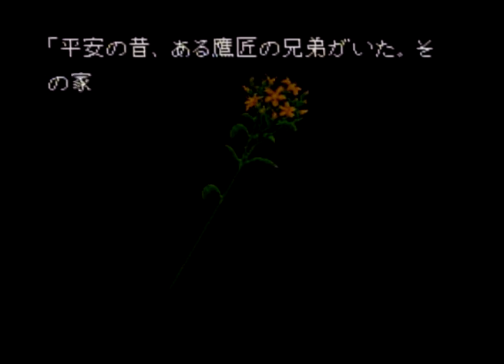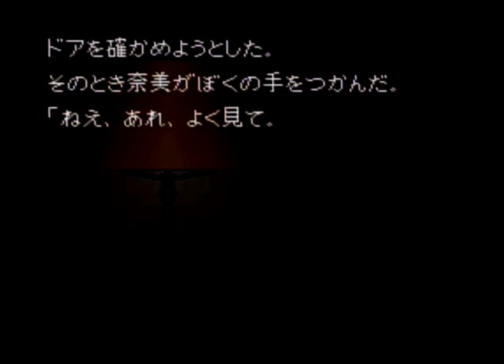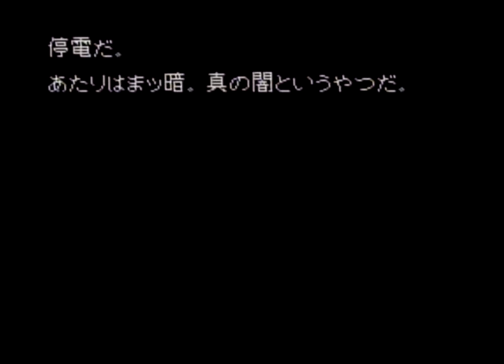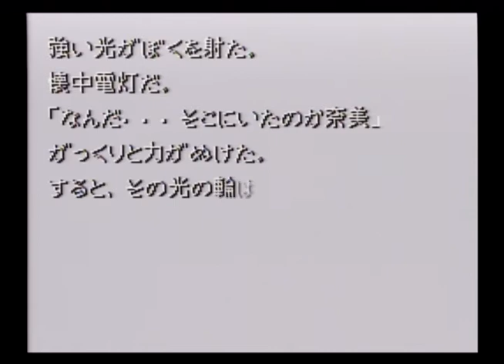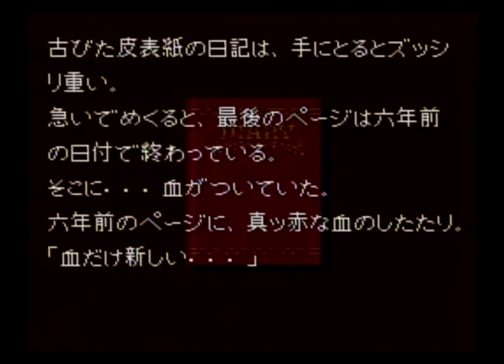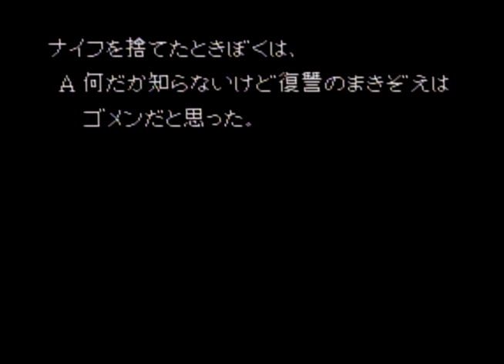[スーパーファミコン]弟切草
01:41 ちょっとプレイ

スーパーファミコン / SNES SFC
弟切草
SHVC-OT
CHUN SOFT 1992